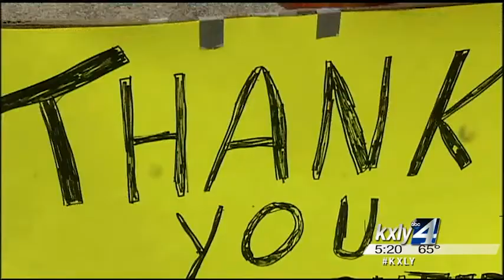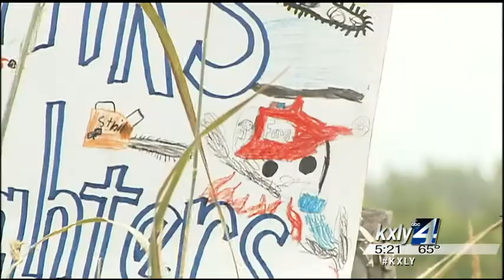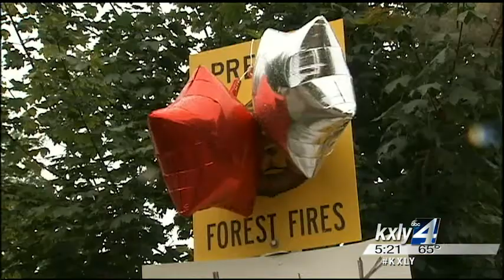North Central Washington residents show appreciation for firefighters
Thunderstorms in north central Washington have forced firefighters  battling the Carlton Complex fire to be pulled off the lines. As  firefighters deal with dangerous conditions people are working to make  sure firefighters know they're appreciated. KXLY4's Aaron Luna reports.